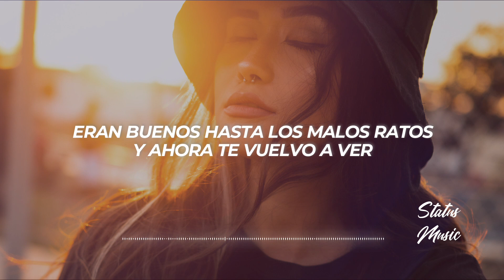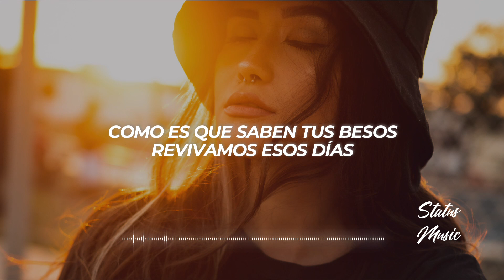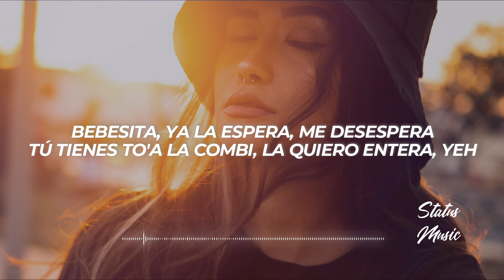Cauty, Lyanno - Casualidad (Letra/Lyrics)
✖ Follow: @CautyTV & @Lyanno

✖ Foto:
🎤[Letra de "Casualidad"]

[Intro: Cauty]
Yo tengo mil historias contigo, bebé
Y tú tienes tus secretos conmigo
Te acuerdas de los arrebato'
Te le escapabas a tu gato
Eran buenos hasta los malos ratos
Y ahora te vuelvo a ver (y ahora te vuelvo a ver)

[Coro: Lyanno]
Baby, dame otra noche, esto no es casualidad
Pa' repetir las poses y que grites en la intimidad
Ven y dame otra noche, eres mi debilidad
Pa' maltratarte de una, yo me presto una vez más

[Verso 1: Cauty]
Dime si va a ser igual de rico, bebé
El tatuaje nuevo, qué cabrón se te ve
Las cosas pasan por algo y nos vimos otra vez
Pa' aguantarme, yo te quité de mis redes
Pero nunca me olvidé de ti
Ni de los polvos que echamo' en los road trip
Bebé, dime pa' cuando vamos a repetir
Extraño tenerte encima de mí
Hace tiempo no te veía, pero hoy recuerdo todavía
Como es que saben tus besos, revivamos esos días
Hace tiempo no te veía, pero recuerdo todavía

[Coro: Lyanno]
Pa' repetir las poses, que grite' en la intimidad

[Verso 2: Lyanno]
Ly-Ly-Ly
Dame en un par de horas
Pa' yo desvestirte
Hacértelo sin demora
Y que te vengas pa' después irte, yeh
Bebesita, ya la espera, me desespera
Tú tienes to'a la combi, la quiero entera, yeh
Ven, pégate a la pared pa' virarte al revés
Y ponerte la cabeza en los pies
No lo hacemos, sin es con odio
Me dice "qué rico" porque le dolió
Me como ese totito como una Oreo
Y un philie después del polvo, eso es mandatorio

[Coro: Cauty, Lyanno]
Pa' repetir las poses y que grite' en la intimidad

[Outro: Lyanno, Cauty]
Eh, ieh-ieh-ieh
Ly-Ly, mami
SubeloNeo
SubeloNeo
Freddy, Phantom
Cauty
El Cambio, mami
Cauty
Young Cauty, mami
Dímelo Ly
SubeloNeo
Los jugadores sucios
Limitless Records